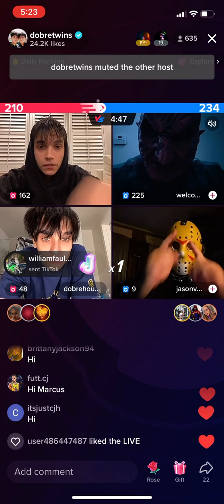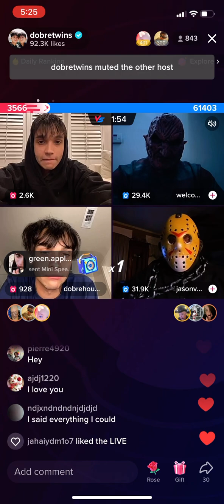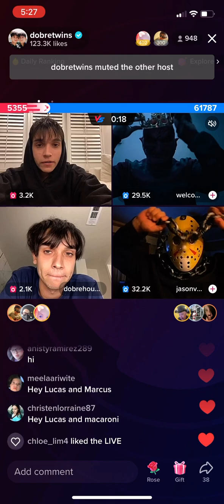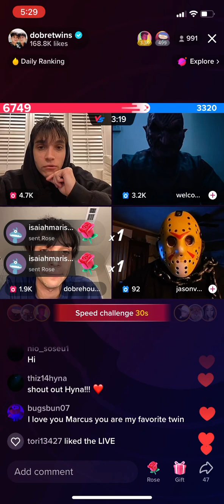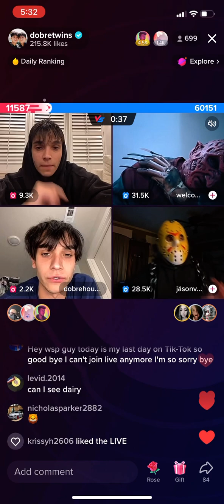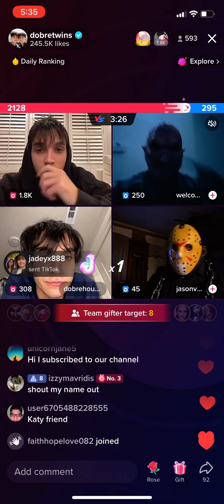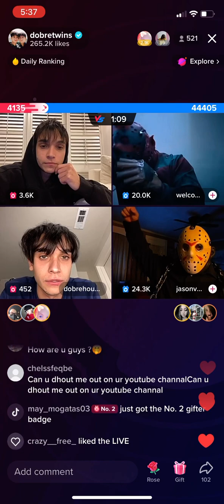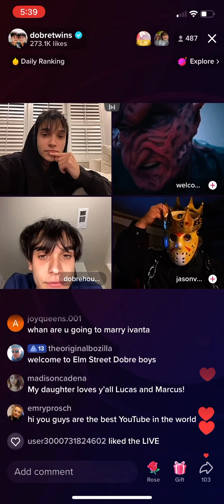DOBRE TWINS BATTLE JASON AND FREDDY ON FRIDAY THE 13th!!! 😬😬💀